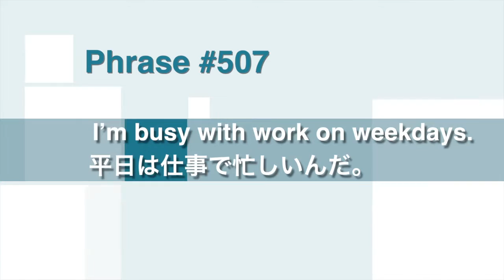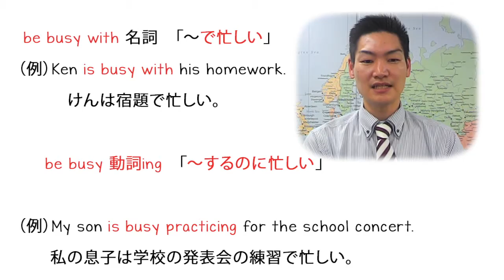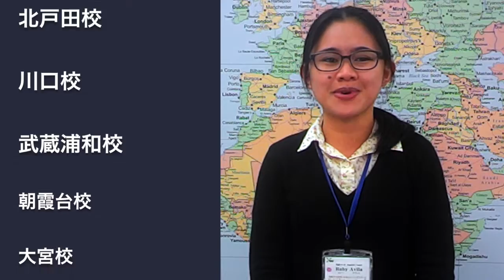今週の英会話フレーズ：I’m busy with work on weekdays. 平日は仕事で忙しいんだ。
Phrase # 507
 "I’m busy with work on weekdays."
「平日は仕事で忙しいんだ。」
   ↓詳しいテキストはこちらをクリック↓